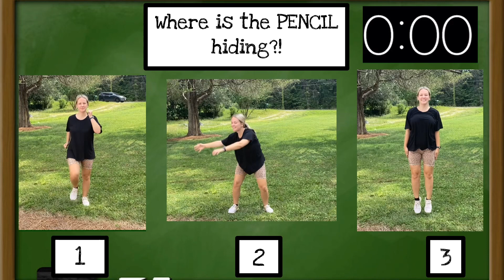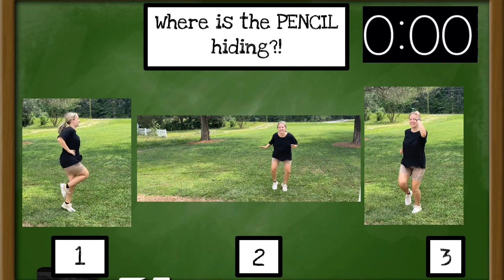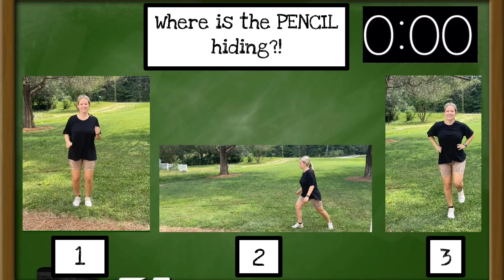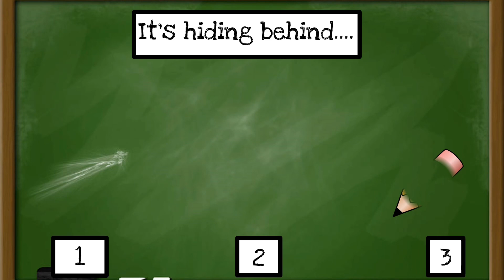Back to School Warm Up! | Warm Up Exercises for Elementary Students | PE at School | PE at Home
Participate in this back to school warm up.  This can be used for warm up exercises for elementary students, PE at school, or PE at home. No equipment needed!